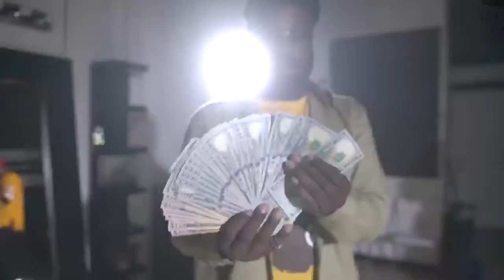Behind Scenes Of KeepItStreet7 “Streets Don’t Cry” Video Shoot Part 1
LongLiveBando🏚 #🚕Boyz